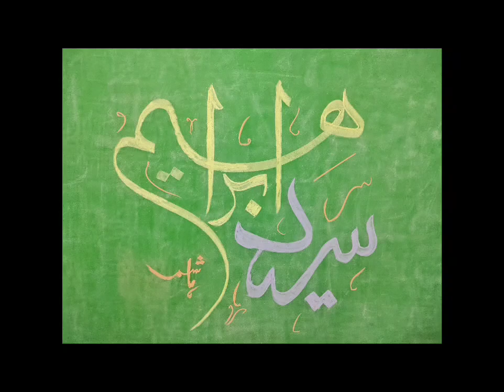𝙩𝙝𝙚𝙘𝙖𝙡𝙡𝙞𝙜𝙧𝙖𝙥𝙝𝙚𝙧𝙝𝙖𝙨𝙝𝙢𝙞 SYED IBRAHIM❤